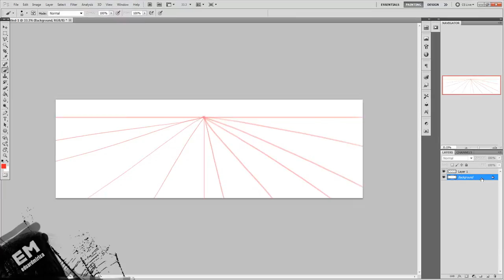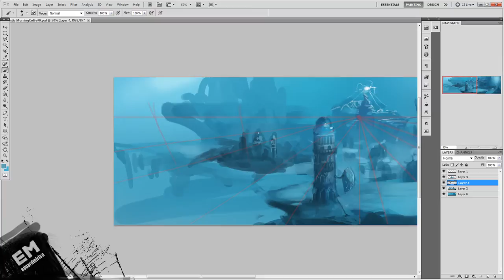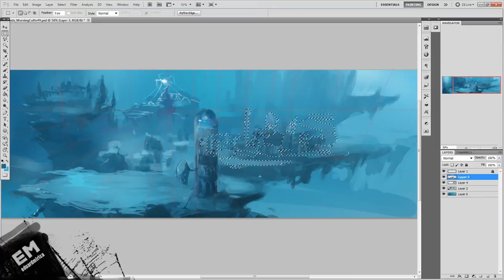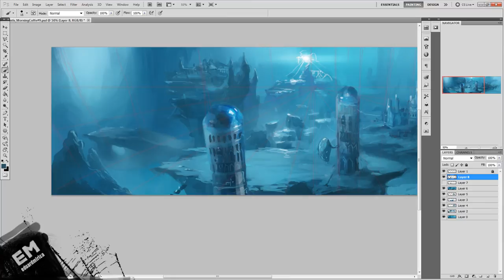Atlantis Underwater | Speed Paiting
Speed painting an underwater realm.
Photoshop + Wacom + 1h30min.